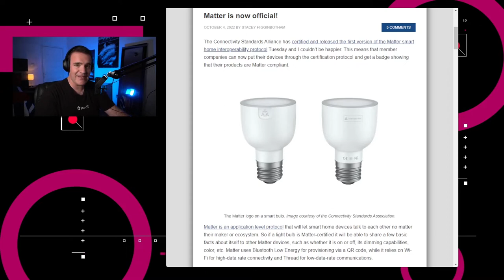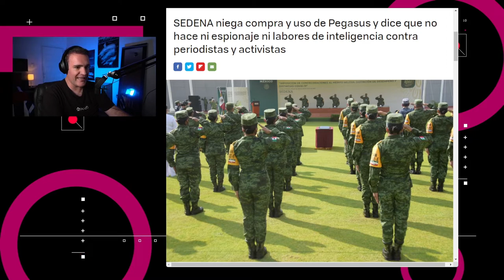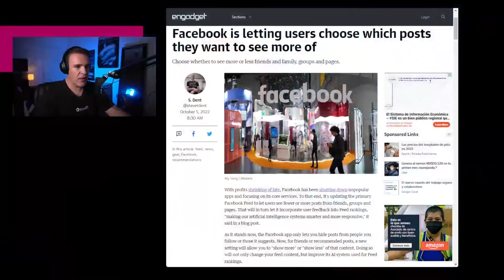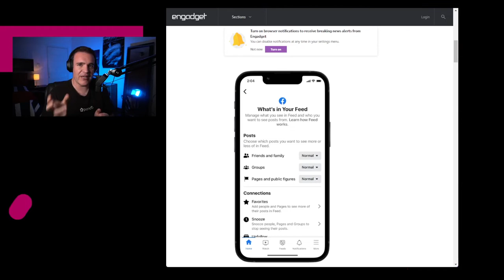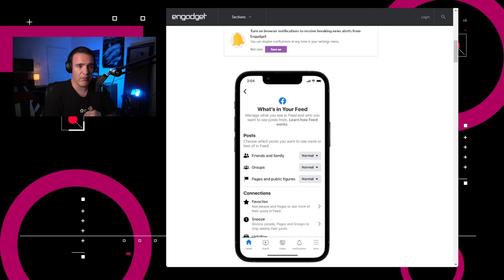Facebook te ofrece más control – NTX 221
Noticias:

00:15 La Alianza de Estándares de Conectividad lanzó la primera versión del protocolo de compatibilidad de hogares inteligentes Matter este martes

00:54 La Secretaría de la Defensa Nacional publicó un comunicado en donde “ratifica que no ha realizado actividades de inteligencia y mucho menos espionaje de índole alguna en contra de sectores de la población”.

01:38 En Australia, su compañía de telecomunicaciones más grande, Telstra, confirmó que sufrió una violación de datos en donde se expusieron datos de empleados que vienen desde 2017

02:04 Spotify adquirió la plataforma de moderación de contenido Kinzen, en un acuerdo privado.

02:21 Facebook incorporó más configuraciones de personalización para el feed de noticias, con lo que los usuarios pueden especificar si quieren ver más o menos publicaciones recomendadas y publicaciones de contactos.

02:55 Análisis: ¿Qué contenido buscamos?